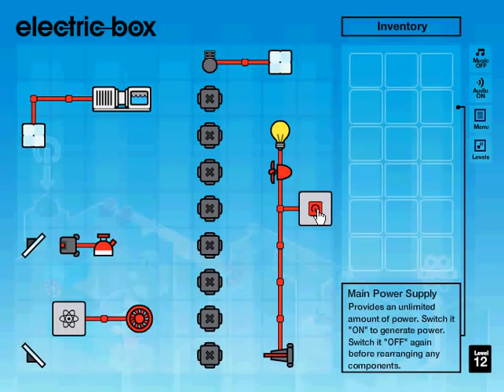Electric-Box: Level 12